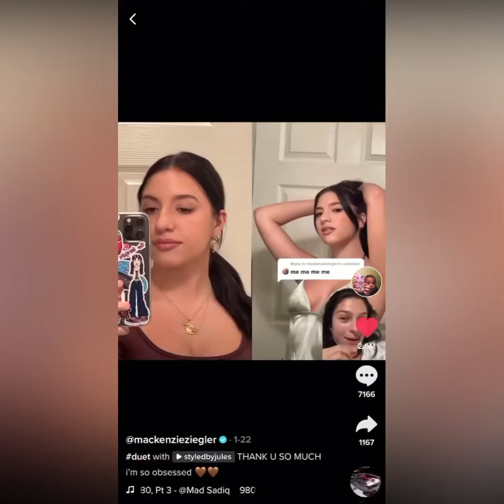Mackenzie Ziegler new tik tok’s